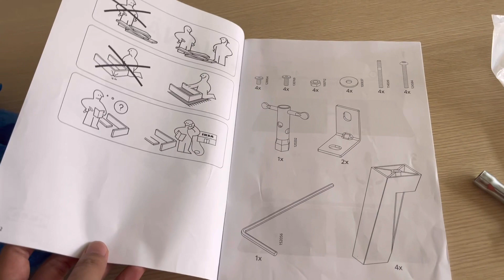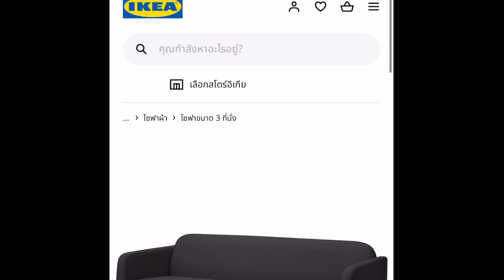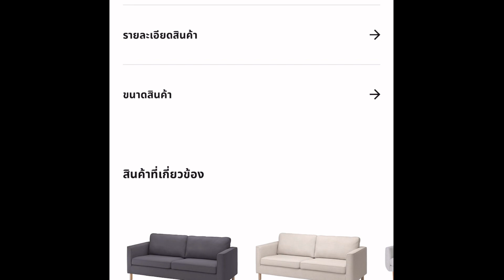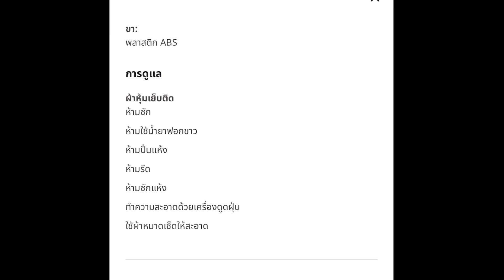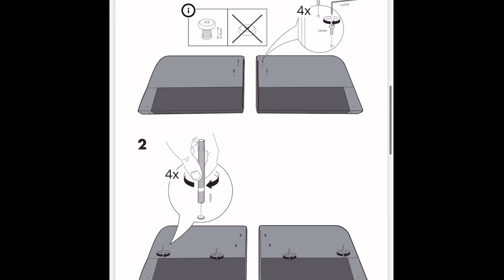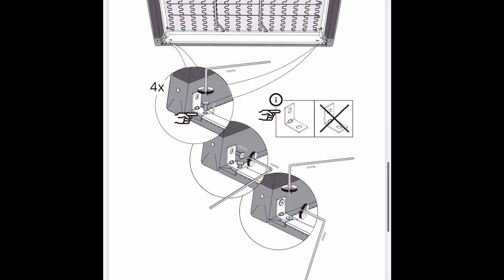รีวิวโซฟา Ikea สวย ใหญ่มาก 3 ที่นั่ง มีที่วางแขน แต่ราคาแค่หลัก 7 พัน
รีวิวโซฟา Ikea สวย ใหญ่ 3 ที่นั่ง มีที่พิง แขน แต่ราคาแค่หลัก 7 พัน